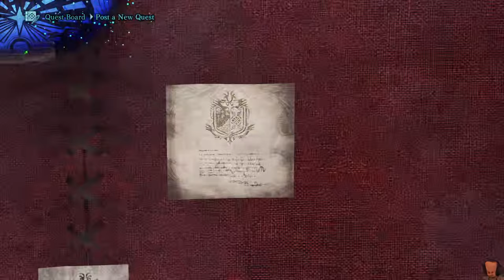Deathless to Fatalis (Switchaxe, Hardcore !Rules, 1 !cart=delete save)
if you prefer that!